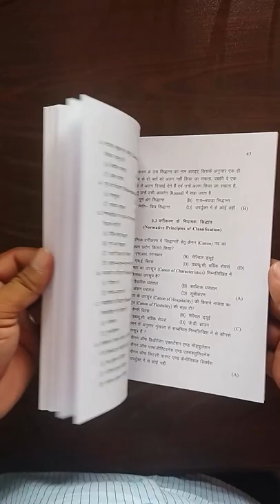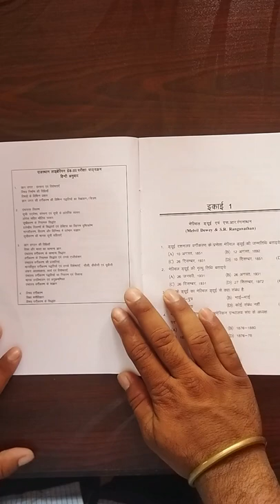LOTUS RAJASTHAN LIBRARIAN GRADE 3RD || LIBRARY AND INFORMATION SCIENCE || BOOKTOWN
Welcome all of you students to Our Youtube channel. In this video you will see LOTUS RAJASTHAN LIBRARIAN GRADE 3RD MARGDARSHIKA LIBRARY AND INFORMATION SCIENCE (ग्रंथालय एवं सुचना विज्ञानं) OBJECTIVE QUESTION BY S.P. SOOD LATEST EDITION and if you want to see the review of books then definitely subscribe our channel.

Booktown.in is your best source to buy All types of competitive exam books online. A one-stop destination for all students who want to buy books online.